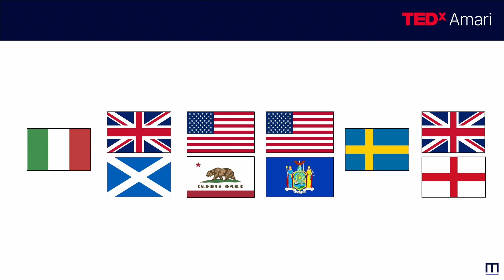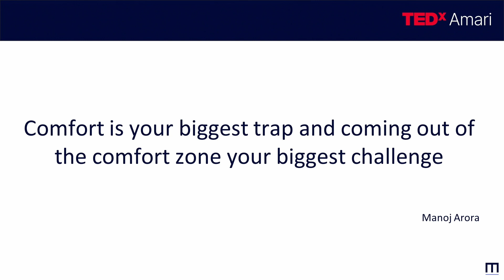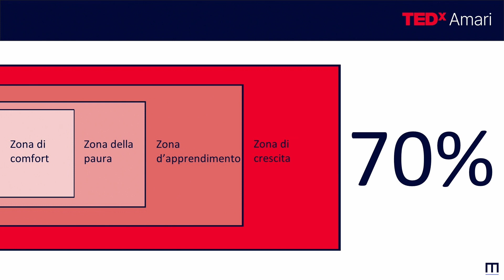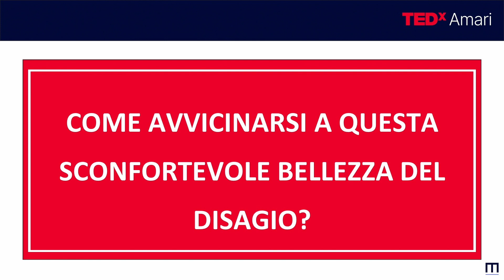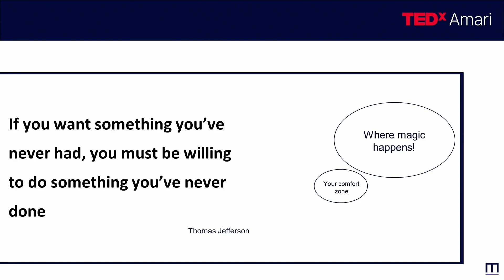La bellezza del discomfort | Carlotta Zorzi | TEDxAmari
Se vogliamo qualcosa che non abbiamo mai avuto, dobbiamo essere pronti a fare qualcosa che non abbiamo mai fatto. Cominciamo scoprendo la bellezza del disagio. Carlotta is an expert in international partnerships in the technology sector. After starting her career in Silicon Valley, Carlotta then entered the international corporate technology scene in London working for companies such as Oracle and Shopify.
As an avid believer in the power of the tech industry in terms of the impact from a social mobility perspective, and in the power that diversity can bring to innovation, in recent years Carlotta has helped hundreds of people approach the tech world in different fields. Carlotta is also a Visiting Professor at Sussex University and the winner of TechWomen100's 2021 WATC Raising Star Award. In 2022, Carlotta was also the winner of Lead5050's Woman in Tech Award, the Women of the Future program's Mentor of the Year Award, the ForwardLadies' Emerging Leader Award and was included in the INvolve HERoes 100 Future Leaders Role Models list supported by Yahoo Finance. This talk was given at a TEDx event using the TED conference format but independently organized by a local community.